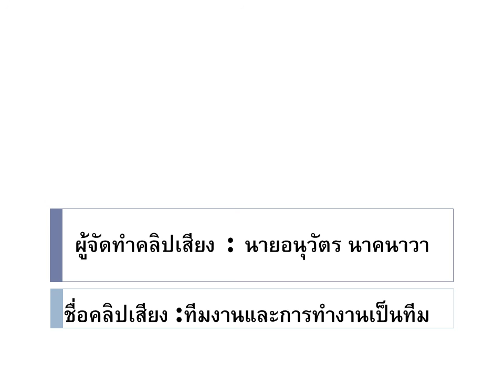# เคล็ดลับความสำเร็จ ทีมงานและการทำงานเป็นทีม